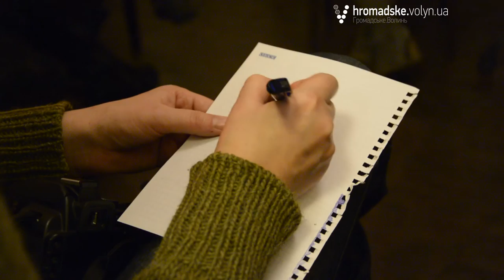У Луцьку відбулася перша медіа кав'ярня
Питання рівних прав чоловіків і жінок обговорювали на першій в Луцьку медіа-кав’ярні. Захід присвячений 16-ти дням активної протидії гендерного насильства. Говорили про законодавство, батьківство, насилля у сім’ях.
Юристка Жання Пудлік зауважила:
«В нас є законодавство. Воно передбачене. Але жінка в наш час не те, що не вимагає, вона навіть не думає про те, щоб вимагати чогось від роботодавця. Головна задача сьогодні – дати жінкам знати, що вони мають права і що вони захищені».
Адвокат Володимир Філіпович розказав про те, що найкращими керівниками, з його досвіду, завжди були жінки:
«Якщо є критерії поділу, то це взагалі порушує будь-яку ідею співіснування».
Наприкінці зустрічі Оксана Ярош, фундатор і керівник Волинської обласної громадської організації «Гендерний центр» підсумувала:
«Рівність в різності. Різниця в сутнісному наповненні. Це не математика – людей не можна просто так поділити на 2 частини».
Медіа-кав’ярня відбулася в рамках проведення ХХІ Мандрівного фестивалю документального кіно Docudays UA.